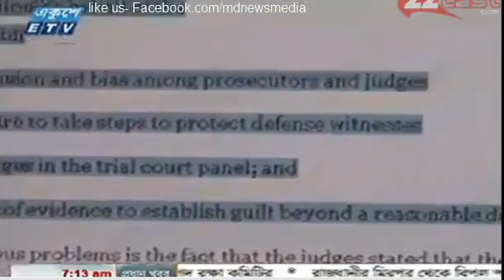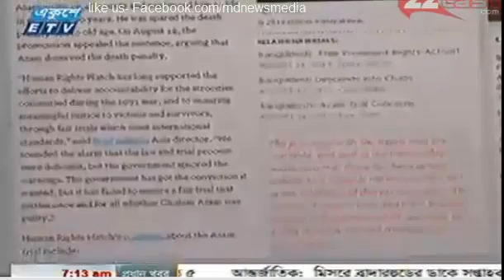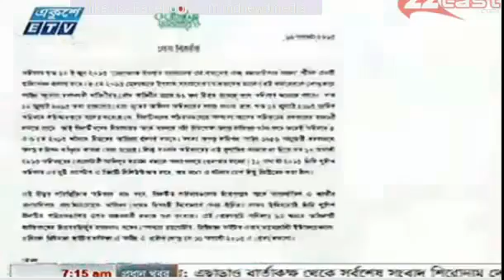Etv News_Bangla tv News 17 august 2013 Morning News_Latest Bangla Khobor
Etv bangla today 's  Bangla tv news 17 august 2013
ajker  bangla tv news Todays Morning tv News bangladesh time 6 am O clock
Date 17 august 2013 Saturday
etv bangla News bangla  tv channel  News sokaler khobor bangladesh daily
top breaking news  Today about Bangladesh current situation  and eid of bangladeshi politician_part 2
uploded by - mdnewsmedia - (world no 1 bangla news media)
বাংলা টিভি নিউজ ১৭ ৮ ২০১৩
today bangladeshi tv news date 17h of august 2013
today bangla tv news, Live Bangla Tv,
bangla news 17 august 2013, bangla news 17 august 2013,
bangla news 17 august 2013,
bangla talk show s 17 august 2013 new
Boishaki tv talk show
bangladesh
bangla tv news 17 august
engali tv news 17 august 2013
shokaler khabor bangla TV News 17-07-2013 Dupurer Khabor bangla TV News 17 august 2013
today hortal day bangla tv news 17 august 2013
bangla morning news 17 august 2013
bangla night news 17 august 2013
bangla late night news 17 august 2013.
bangla talkshow 17 august 2013. bangla talkshow 17 august 2013
Bangla khabor 17 august 2013
bangladesher news 17 august 2013
banglar news 17 august 2013
chittagong news 17 august 2013 sylhet news 17 august 2013
Bangla news uk 17 august 2013
Dhaka news 17 august 2013
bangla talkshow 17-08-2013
bangla talkshow news 17/08/2013
Bangla tv news today - 17 august 2013.
Bangla 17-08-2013. bbcnews,washington dc news,fox 25 news,fox 10 news,e news online,fox news,weird news,fox 2 news,stock market news
free online financial planner, free financial budget planner, free financial planners